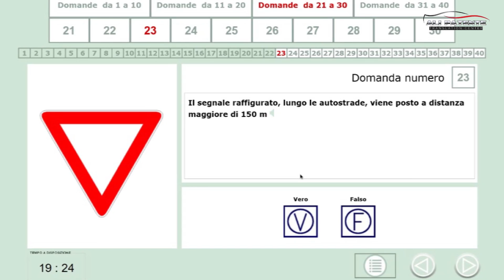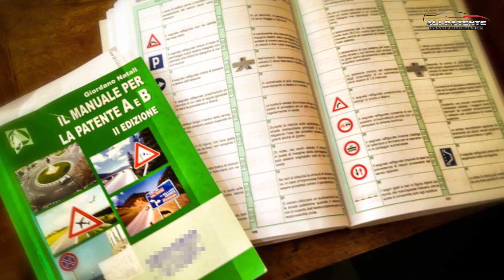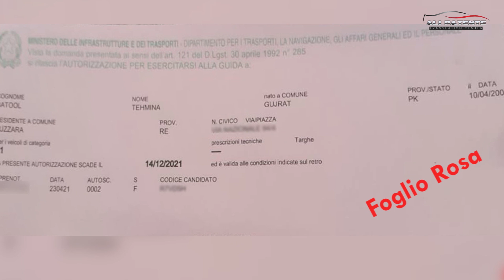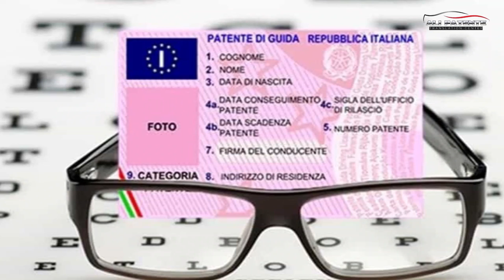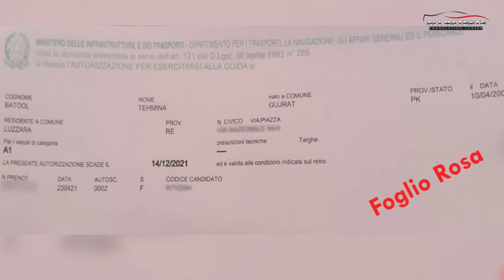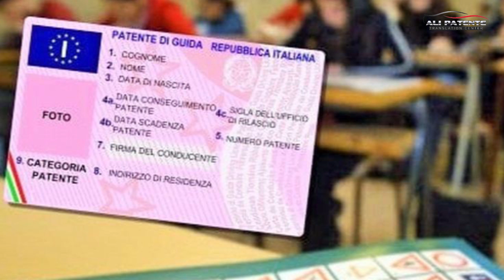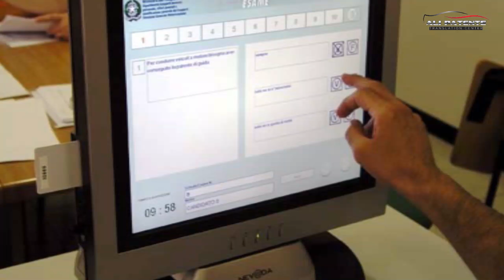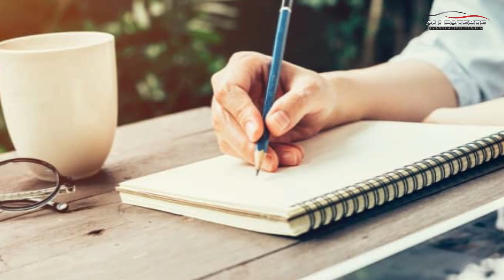Ms Tehmina Achieved Patente B License at Very Young Age | interview | Urdu/Hindi | Ali Patente